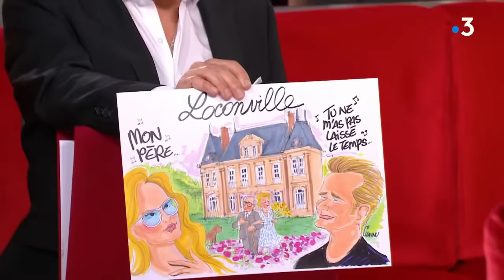Sylvie Vartan & Johnny Hallyday : ce couple mythique ! - Vivement Dimanche 25 février 2024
Sylvie Vartan & Johnny Hallyday : ce couple mythique ! - Une vie en dessin par Chaunu - Vivement Dimanche 25 février 2024